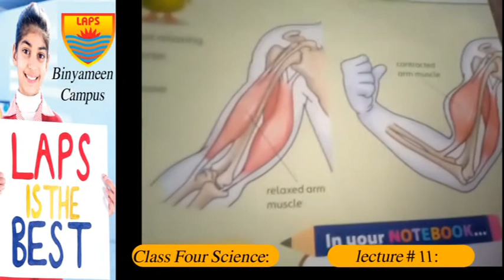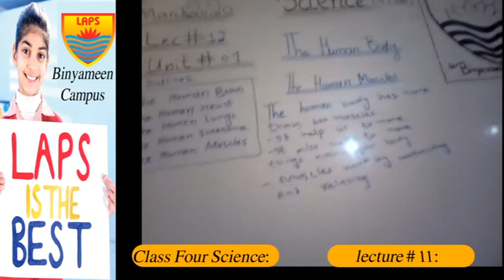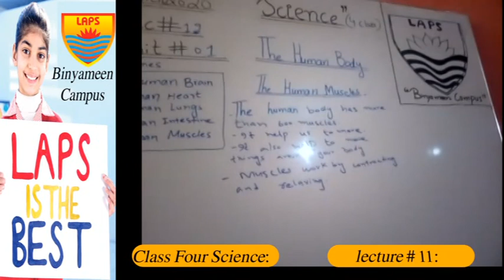Class 4th Science Lecture 11